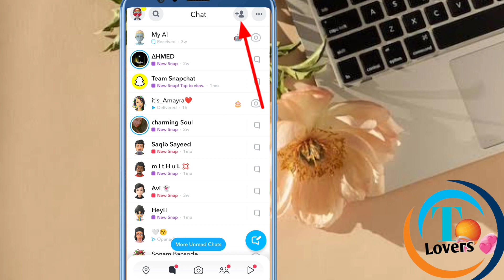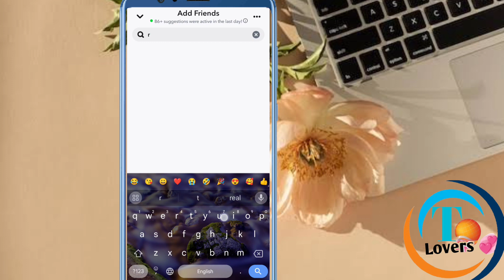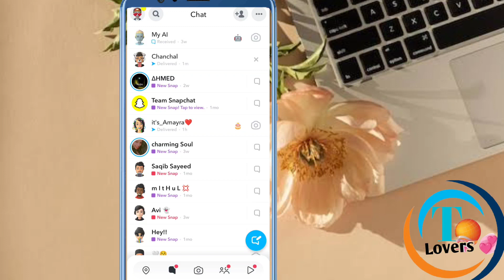Snapchat par online friend request kaise bheje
Snapchat me Chat kaise kare
Snapchat par message kaise bhejte hain
snapchat par baat karne ka tarika
snapchat app par chat kaise kare
how to send message in snapchat
snapchat me chat kaise ki jati hai
snapchat me chating kaise kare
snapchat me baat kaise kare
snapchat par message kaise kare